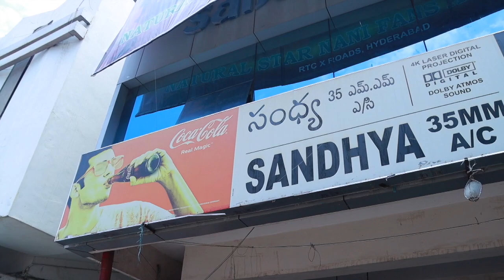Vidyarthi Movie Public Talk | Telugu Vidyarthi Movie | Hero Chethan Cheenu | Review Star Venkat